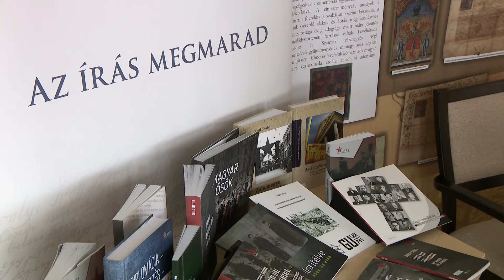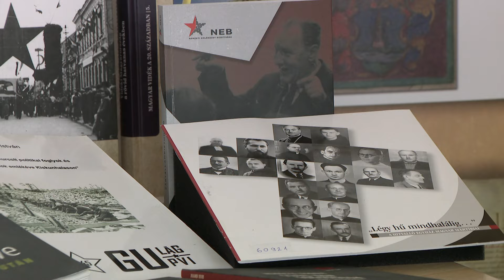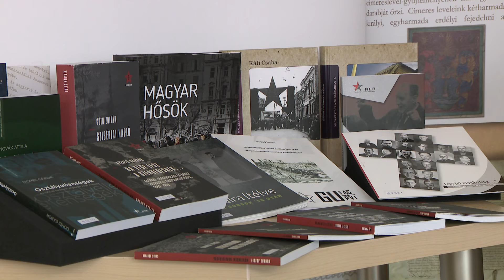Nemzeti Emlékezet a Levéltárban